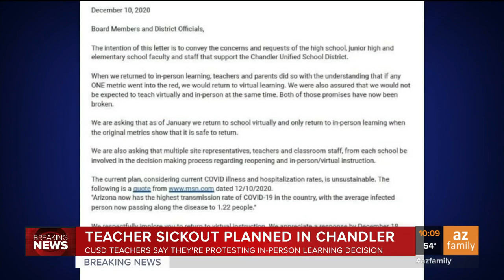Chandler teachers plan sickout to protest in-person learning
About 100 to 150 teachers in the Chandler Unified School District plan to do a sickout in protest of in-person learning due a spike in COVID-19 cases.